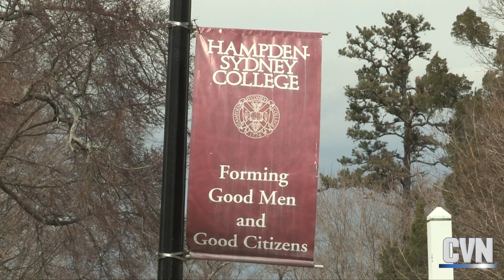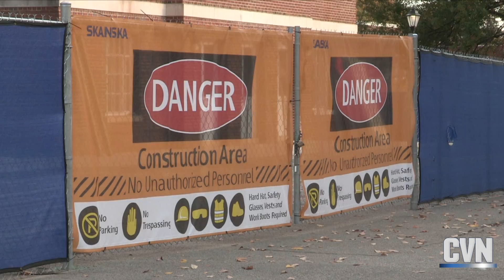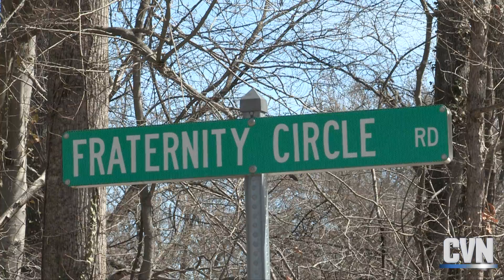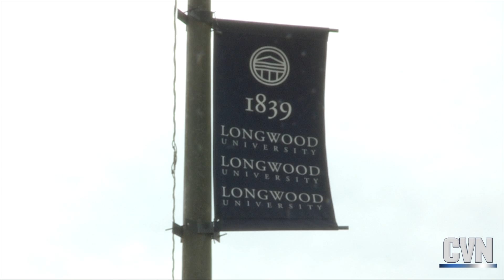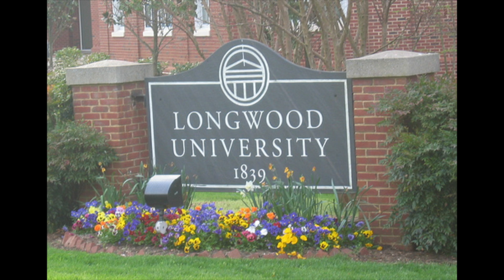Mary Alexander - Broadcast Demo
This reel showcases my abilities as an editor, producer, videographer, podcaster, writer, and reporter.

0:08-1:07 – Newscast (Anchor Compilation)
1:07-1:59 – Cunninghams News Piece (Partial)
1:59-4:00 – SAE News Piece (Full)
4:00-5:58 – Therapeudic Horseback Natural Sound Piece (Partial)
5:58-6:40 – History Professor Feature (Partial)
6:40-9:35 – Viva Fan Life Podcast Episode (Partial)

Featured in this reel are pieces from my newscast, where I co-anchored and assisted with production and editing. From a reporting standpoint, I included pieces of a News PKG about the destruction of the Cunninghams Residence Halls at Longwood University and the full News PKG about the actions and impacts of the Sigma Alpha Epsilon fraternity at Oklahoma University.

Following that, I show a large portion of a Natural Sound PKG focusing on a young man using therapeutic recreational horseback riding to overcome cerebral palsy. I also have a small part of a feature PKG about Barbara Shepard, a professor of history at Longwood University.

I conclude the reel with parts of my first Viva Fan Life podcast episode, which will be made available online in the future.

The news and reporting work was experimental; above all else, I'm an editor, writer, storyteller, and fandom nerd who dabbles in videography from time to time.